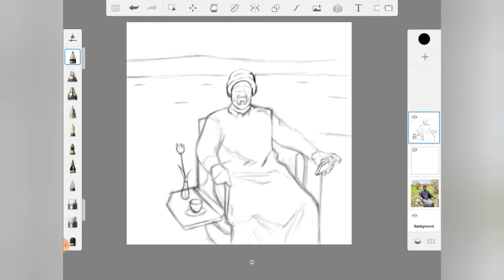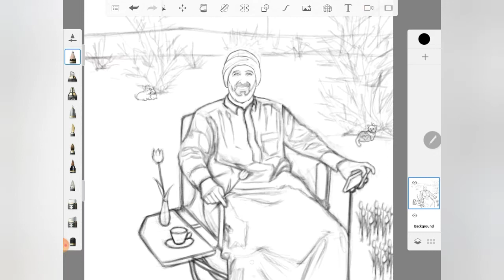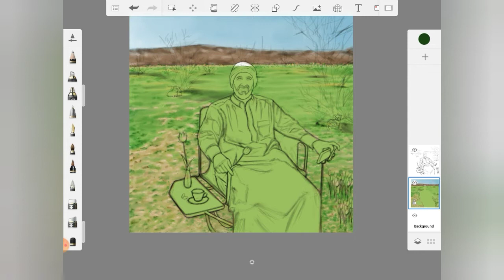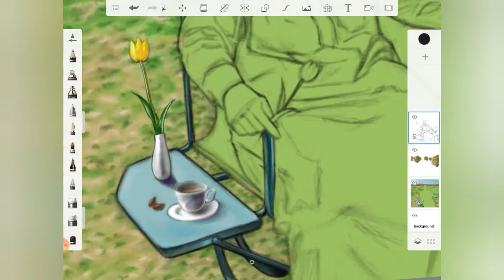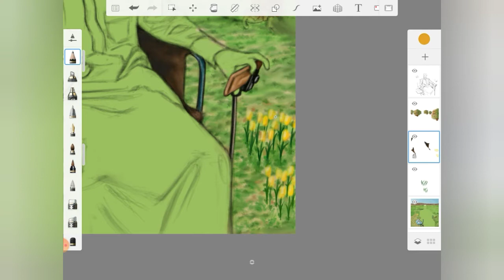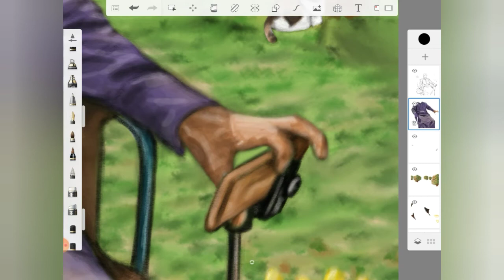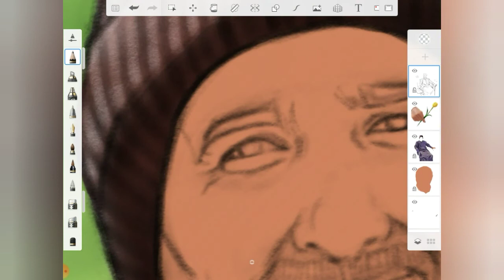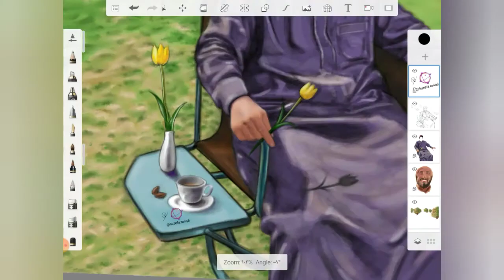رسم رقمي | autodesk sketchbook - Digital art (مع شعر يونس ايمره)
رسم رقمي مسرع | ابداع | فن وحب | رسمة رقمية | رسم ديجيتال | تأمل | جمال | هدوء | طبيعة | فرح | قط | ارنب | فراشة | وردة توليب .

Accelerated digital drawing | creative |  art and love |  digital drawing |  meditation | beautiful | quiet | nature |  joy | cat | rabbit | butterfly | tulip rose .